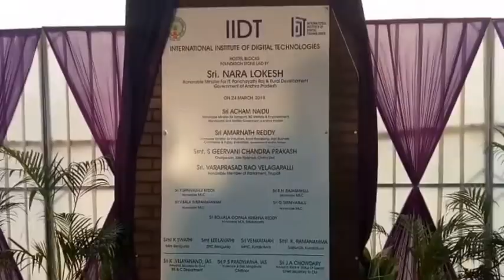ఇండియన్ ఇన్సిట్యూట్ ఆఫ్ డిజిటల్ టెక్నాలజీ నూతన బిల్డింగ్ ను ప్రారంభించిన మంత్రి నారా లోకేష్